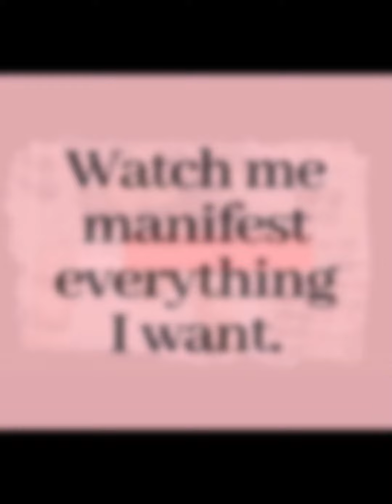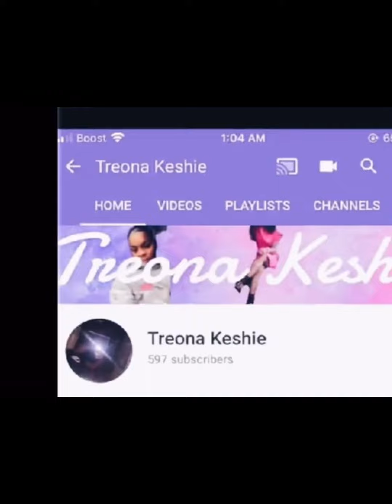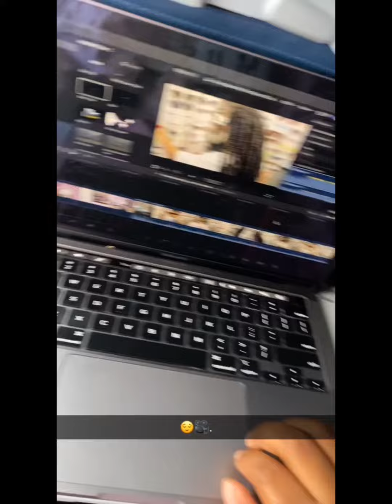Visual Diary 001 : putting me first +, goals for 2022 , + message to younger self…..😌.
Heyy so Ive decided to hop on the visual diary Trend and i want to give credit to @liyahli  Thats where I’ve gotten the idea from.. so why not let’ get ready to manifest and work for these goals i hope you guys enjoyed 🤍….

So If You Are New To The Channel Hey Glad you came across my channel ❤️AND if you ended up hitting that subscribe button I definitely appreciate it a lot. glad to have another member join the family we are on the road to being at 2,000 subscribers ☺️.

 ✰current sub count: 1,511 ❤️..